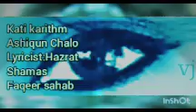SHAMAS FAQEER SAEB/kashmiri Sufi Songs/ MOHAMMAD MAQBOOL SOFI SAEB/ KATI KORTHAM ASHIQUN CHALO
Mohammad maqbool sofi singer
LKalam hazrat shamas faqeer sahab